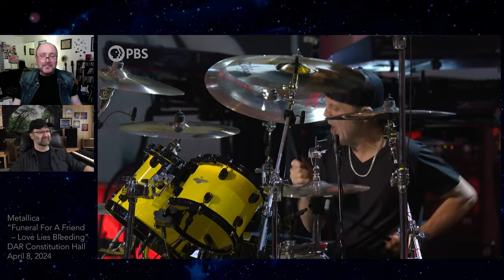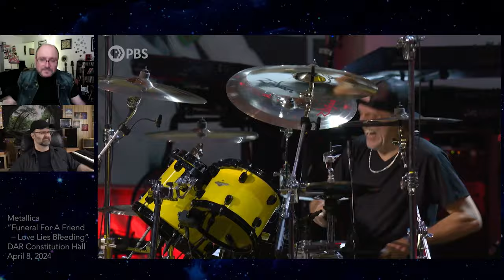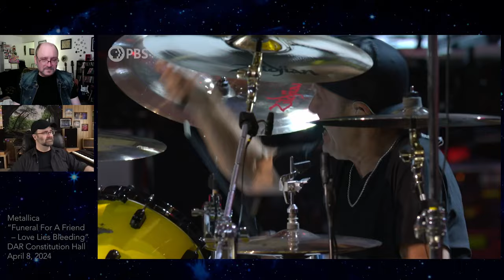Brothers REACT to Metallica: Funeral For A Friend, Love Lies Bleeding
Metallica paid tribute to Elton John and Bernie Taupin, who just won the Gershwin Prize Award for Popular Song (well deserved; congrats Elton and Bernie), by performing "Funeral For A Friend - Love Lies Bleeding", which opened Elton's Goodbye Yellow Brick Road album in 1973.